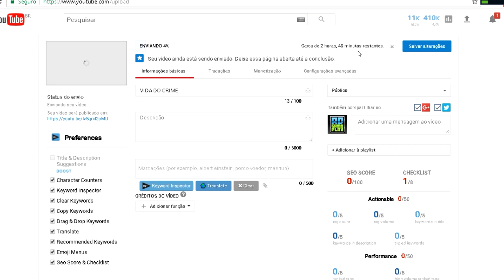GTA V | VIDA DO CRIME | DEU MERDA, OLHA OQUE ACONTECEU !